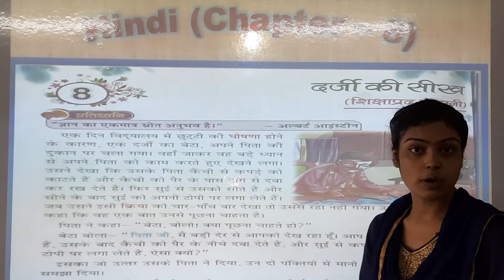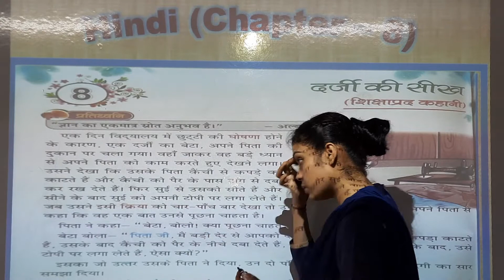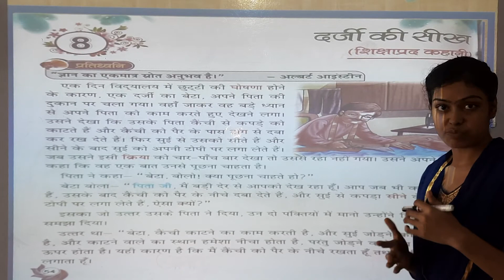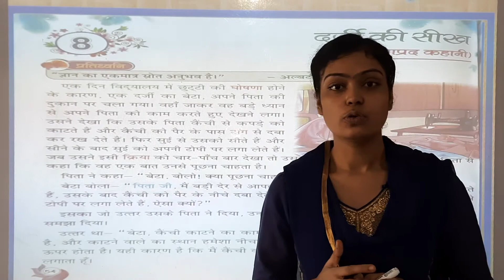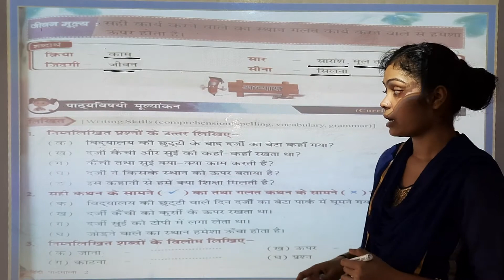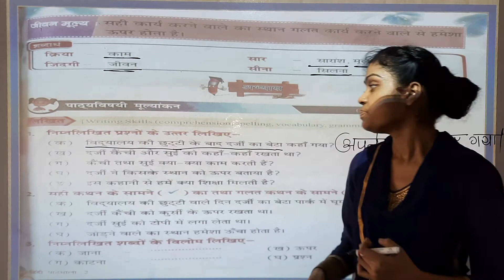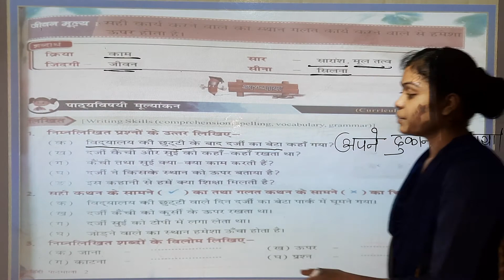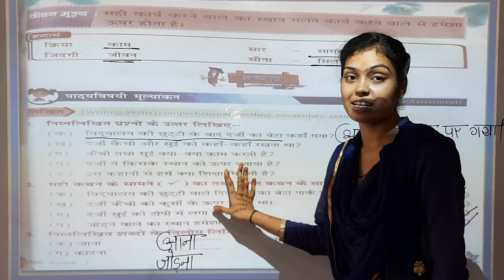Class 2 Hindi Chapter 8